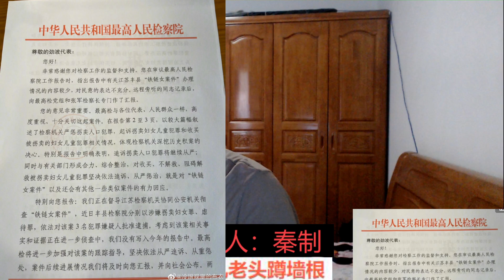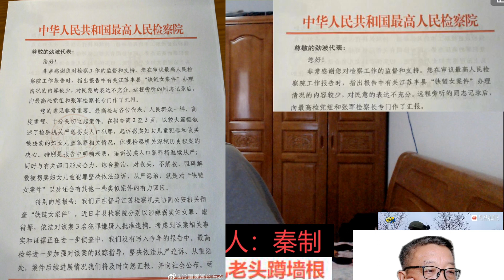网传58同城网CEO姚劲波在问